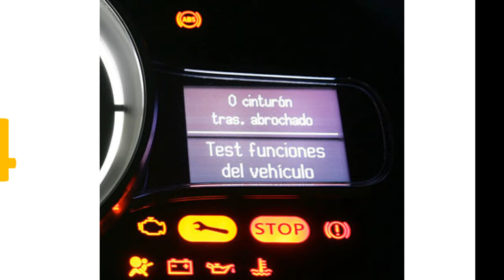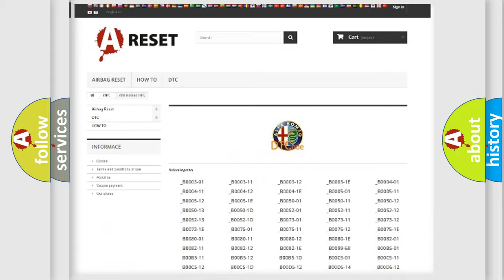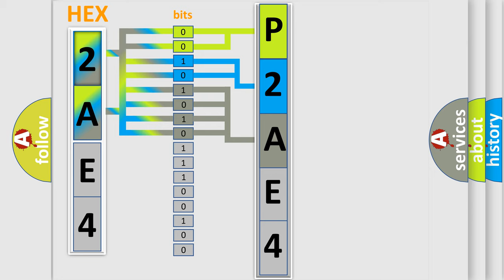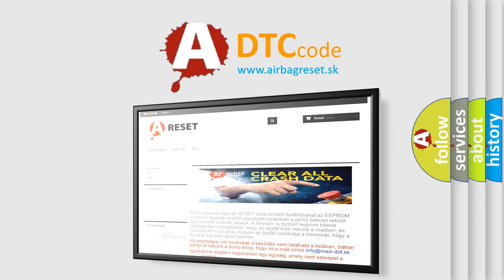DTC Alfa-Romeo P2AE4 Short Explanation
Contents:
0:21 Basic DTC analysis according to OBD2 protocol standard.
1:48 Insight into programming
2:58 A diagnostically understandable description of the Diagnostic Trouble Code
3:05 Basic error definition

Make:
Alfa Romeo
Code:
P2AE4
Definition:
Intake Air O2 Sensor Pumping Current Circuit Low Bank 1
Description:
The Powertrain Control Module (PCM) detects an a short to ground on the Intake O2 Pump Current circuit.
Cause:
Intake O2 Pump Current Circuit Shorted To Ground